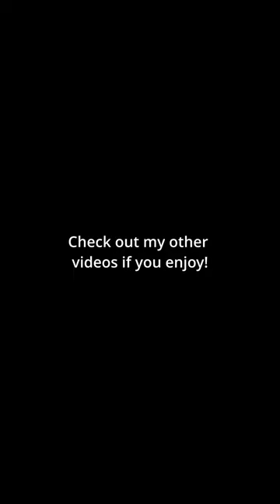Mistaking a cow for a buffalo in Red Dead Online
video coming soon!